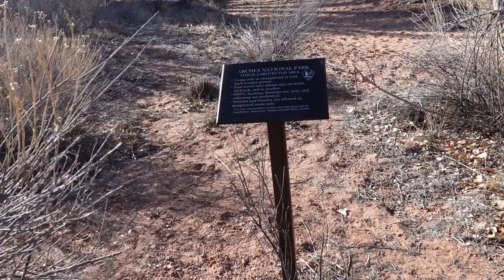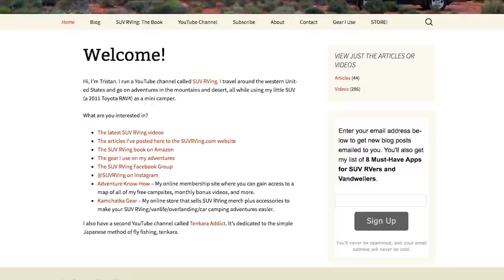The Part of Arches National Park that Nobody Visits! (SUV Camping/Vanlife Adventures)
Utah's Arches National Park. It's accessible, gorgeous, and crowded—or is it? Join me on this adventure as I visit one of the country's greatest national parks and leave the throngs behind.

DATE FILMED: Late March 2021

GPS COORDINATES & LINKS
Want Google Maps links for the GPS coordinates below?
** Poison Strip Mine: 38.8480, -109.5284
** Where I parked: 38.8035, -109.5178
** Lightning Bolt Arch: 38.7899, -109.5173
** Cavern Arch: 38.7856, -109.5150
** Convert Arch: 38.7820, -109.5062
** Alternate trailhead to Convert Arch: 38.7735, -109.4885
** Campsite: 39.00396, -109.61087